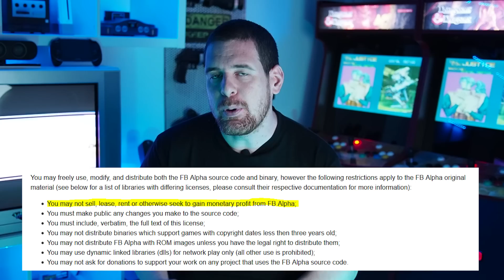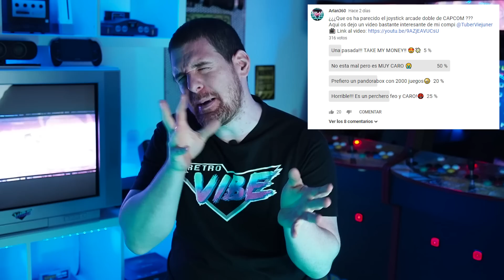Capcom Home Arcade: La consola "mini" de Capcom ES ILEGAL ??? 😲💀🔥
Capcom ha anunciado un arcade stick doble con 16 juegos pre-cargados a modo de consola mini o los famosos Pandora's Box chinos!!! Esta dando mucho que hablar pero parece ser que existe un lado oscuro que podría hacer ilegal a la consola !!!

👍LIKE Y COMPARTID QUE SIEMPRE AYUDA!